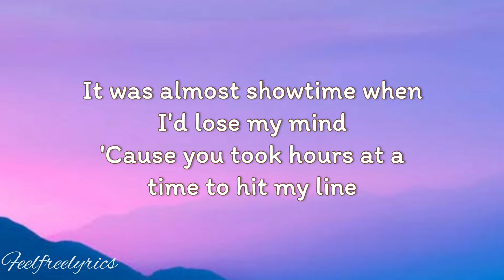Mia mormino- Showtime lyrics 💘💚❤💖😱💥🔥whatsapp status